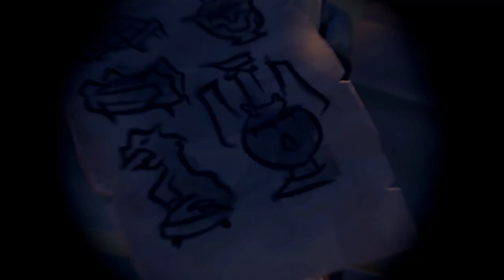Stitcher Jim + Masked Stranger & Hidden Sketch Locations - Sea of Thieves - Smuggler's Fortune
Stitcher Jim is back and he brought a masked stranger. This masked stranger is the Flame in Stitcher Jims heart... Flameheart?
The Mysterious Masked Stranger doesnt speak. Jim claims she saved him from the Devils Roar and amongst their whereabouts are 5 sketches that she left.
The folowing video contains full interactions with Stitcher Jim and the Masked Stranger as well as all 5 Sketches. If you follow the video you will unlock 2 commendations.
Lost and Scoundrel as well as Sketchy Stranger!
- Thanks for using Illogical Gaming!